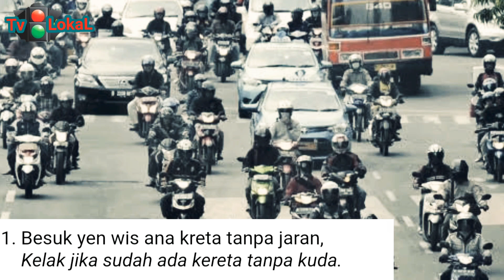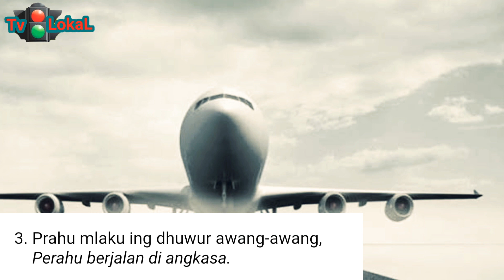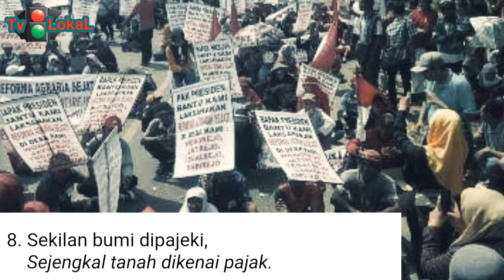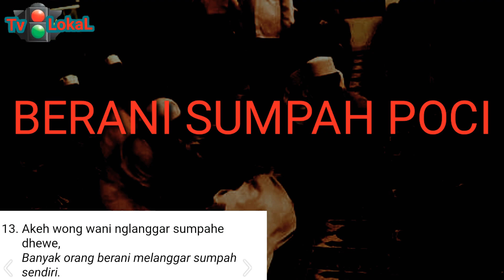nyata terbukti!!! 13 ramalan joyoboyo bikin merinding